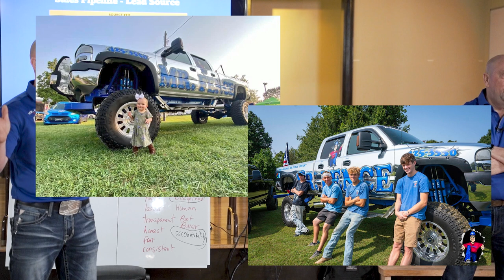Why you should wrap your Fence Truck! | Advertising & Marketing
Advertisement is crucial to your business, so why not turn your work vehicle into a personal billboard?

Mr.Fence is dedicated to improving the quality and workmanship of fencing around the world! We specialize in helping fencing professionals become more efficient, organized, and take their fencing businesses to the next level!
You can check all of our tools out and their pricing at MrFenceTools.com